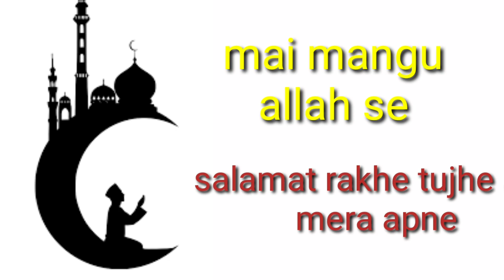Eid mubrak WhatsApp status new latest // Eid mubrak 2019